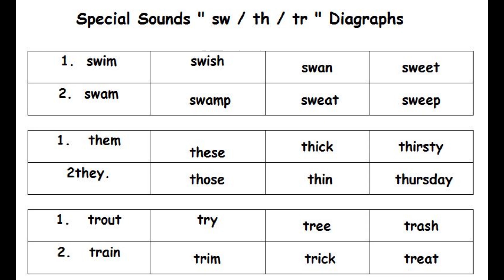Learn English Today. Learn How To Say The Sounds Of SW TH And TR Lesson 36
In Our lesson today we will learn how to say the English sounds of SW, TH and TR. Master these special sounds for good pronunciation. This is lesson 36 of the "Teacher Kenny's Say With Me Pronunciation Video Course."